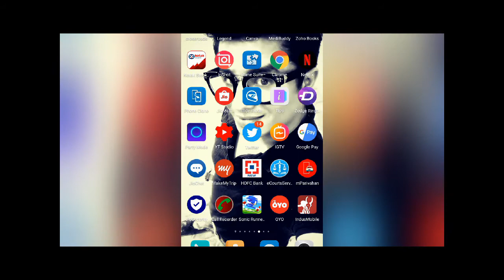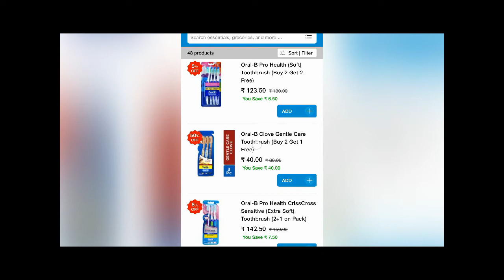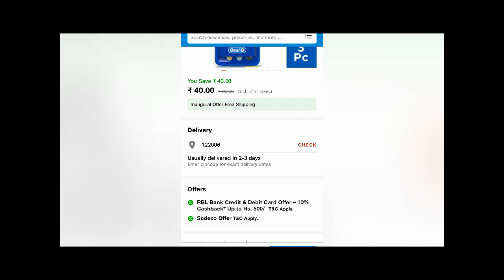Oral B super deal review and shopping discount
Shopper Sumit is a channels where you will get all discounted price products at one single place with Review and expert advice by Sumit

If you want to know more about products or any information please dm me.

I am sure you will definitely get a good price of all products which noone can beat..!!

This product you cna buy on Jio mart if you want to download please click the below link